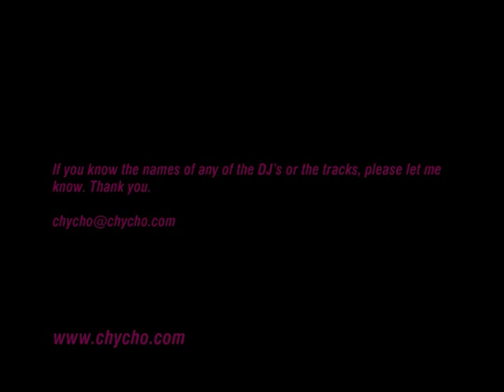Soundwave 2008: Saturday Morning (DJ W.A.X)